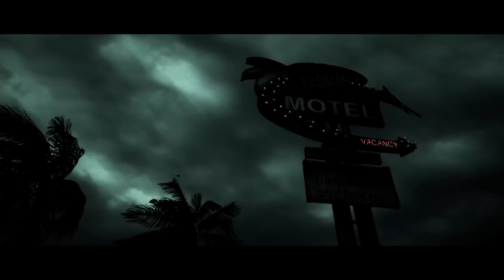Hitman: Absolution - Attack of the Saints Trailer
Name: Hitman: Absolution
Release Date: November 20th, 2012
Platform(s): Playstation 3, Xbox 360 and PC
Publisher(s): Square Enix